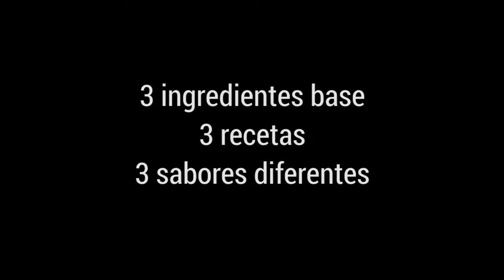Tomates, cebollas, albóndigas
Tres platos diferentes, a partir de tres ingredientes base, nos muestran cómo cambiando las especias que utilizamos y variando vegetales u otros ingredientes que acompañan, podemos preparar platos deliciosos.